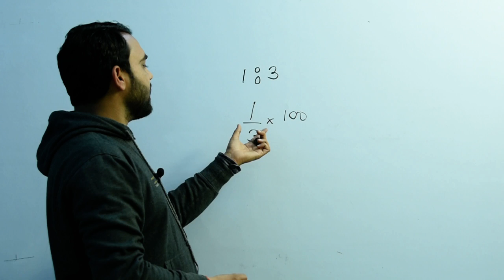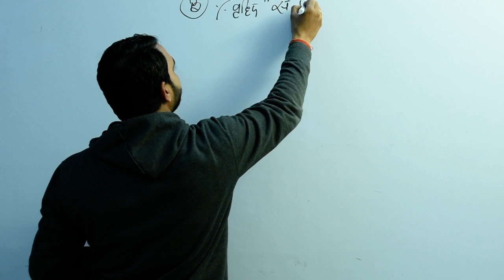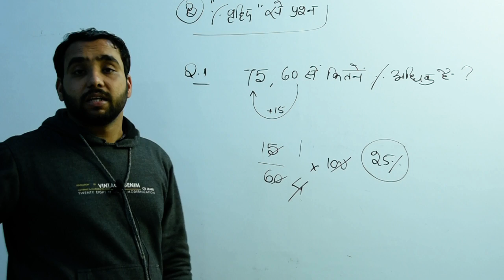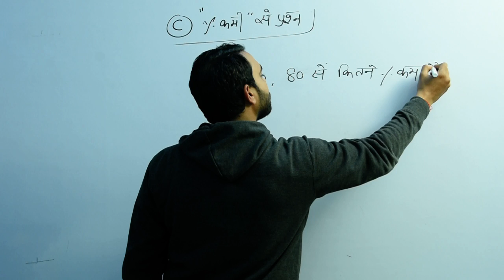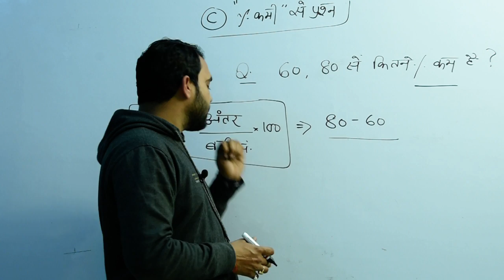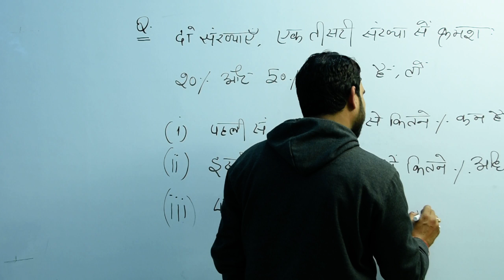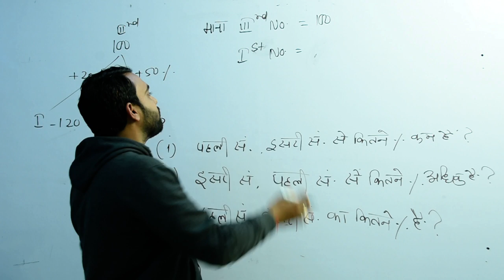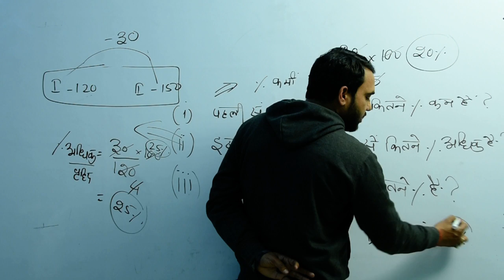MATHS LOWER PCS LEC 3